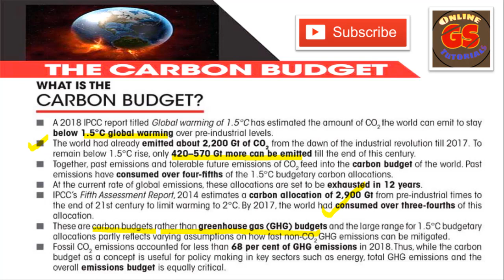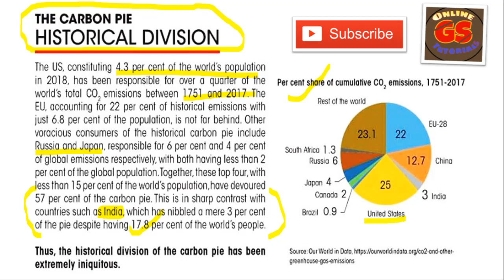What is Carbon Budget ? Importance of Carbon Budget and its Historical Division in Carbon Pie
This Video defines What is Carbon Budget. In this video you will also know about historical importance of Carbon Budget in the form of Carbon Pie Division of Various Countries. This will be helpful in Environmental Studies part of GS (General Studies).

🔥🔥 More GK GS Tutorials Videos by Online GS Tutorials 🔥🔥

Help Us To Grow This Community